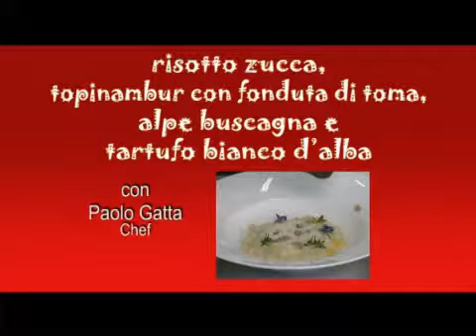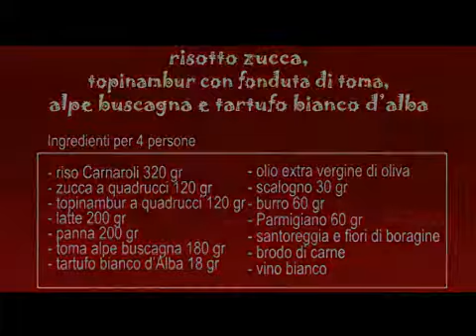DEGUSTA TV - La videoricetta: Risotto fantasia invernale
La videoricetta di una delle puntate di Degusta in TV. Risotto zucca, topinambur con fonduta di toma, alpe Buscagna e tartufo bianco d'Alba a cura di Paolo Gatta. Non perdete le puntate di Degusta in TV, tutti i sabati alle 13.15 su 7Gold Emilia Romagna. Oppure seguiteci su Viva l'Italia Channel ( canale 820 SKY)